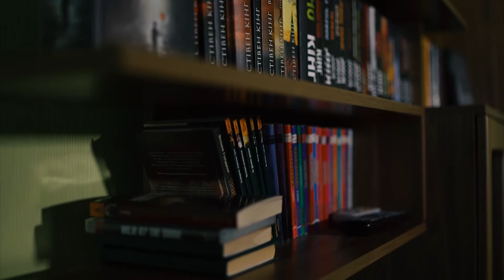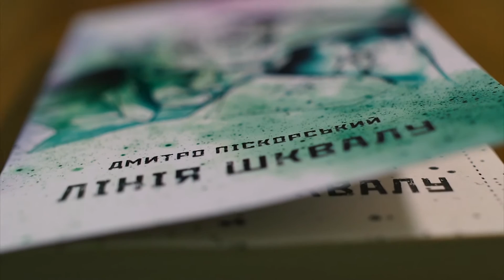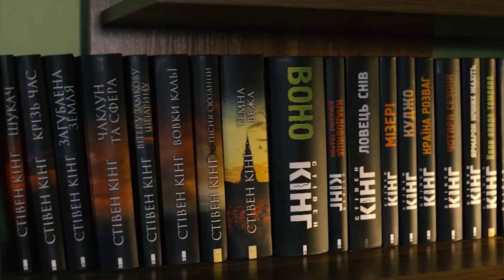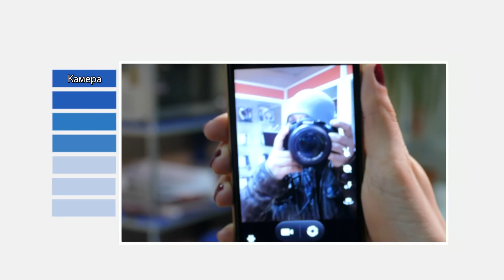"На одній хвилі" Мистецтво самопрезентації (24.03.17)